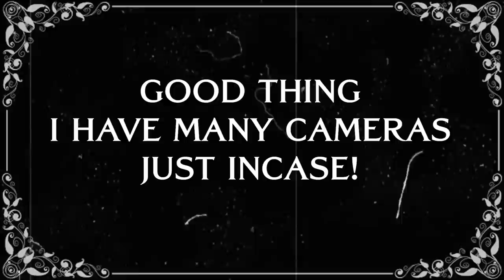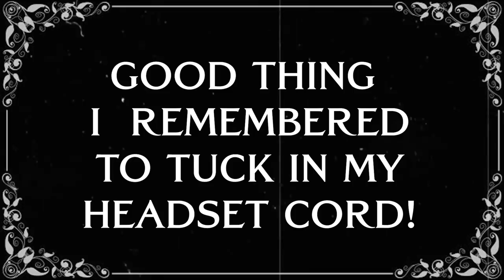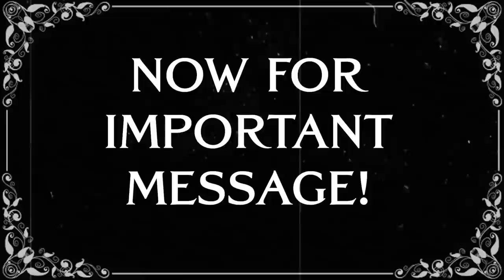Trevor Jacob stars in I Crashed My Plane! Silent Movie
Attention ladies and gentleman, due to unforeseen events the planned airport is out of fuel and we are forced to DIVERT to an alternate airport that will allow us to refuel and continue our flights.
We will be landing at Rumble for all future flights. Please join us over at our new TOGA CHANNEL on Rumble
We hope you will all join us there!